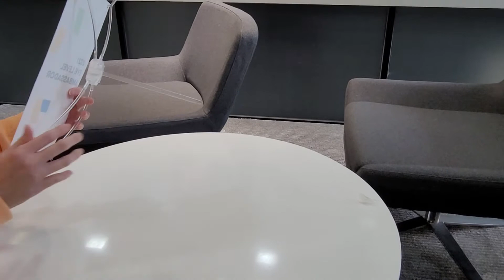How To Make The Mini-Banner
#2021 Eye Level Ambassador
Ambassador Kit - banner (How to make mini-banner)